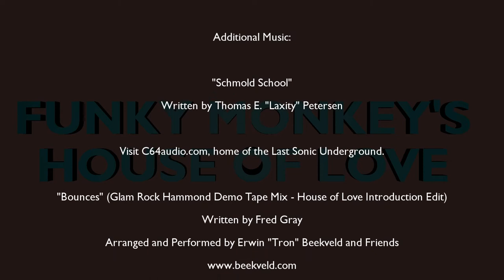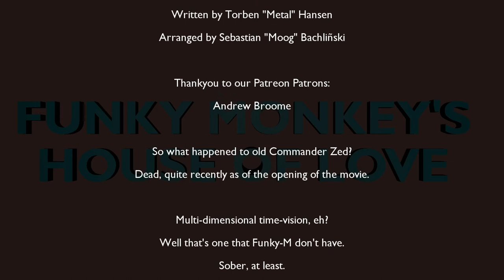House of Love: Men in Black 3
Our Humble Host concludes the Trilogy, as agent J goes back to 1969 to correct history and Save the Future.